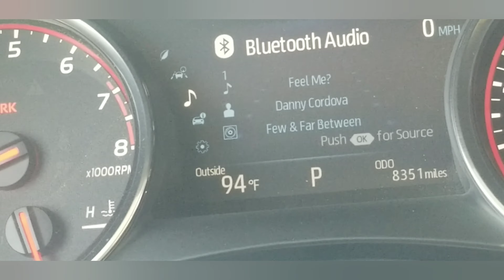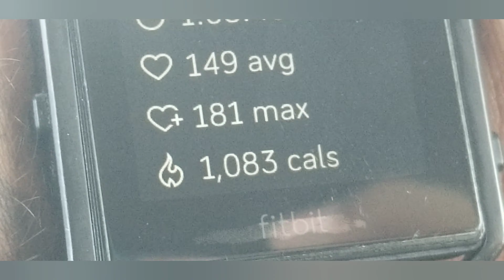30 and mobile-Agility training #3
Trying to get mobile and agile again. Sit9tng the park with some friends with the same goal. Come one come all

Don't Let Me Be Misunderstood · The Animals

Animal Tracks

Composer  Lyricist: Benjamin
Composer  Lyricist: Marcus
Composer  Lyricist: Caldwell

Danny Cordova